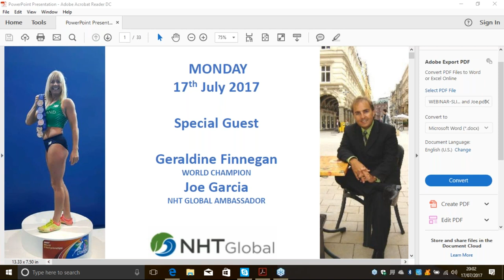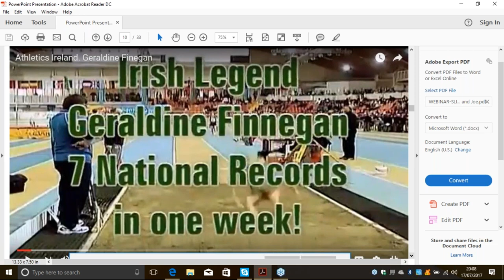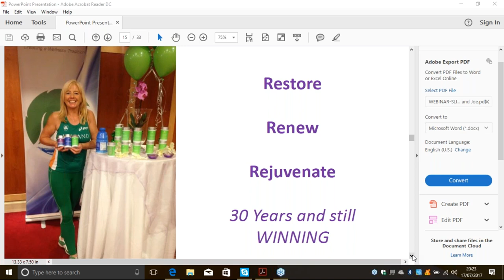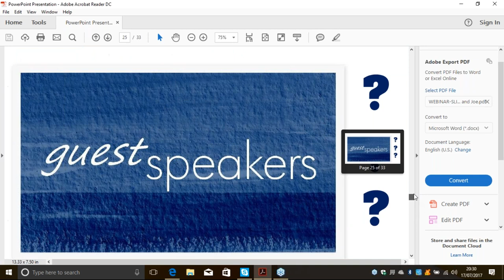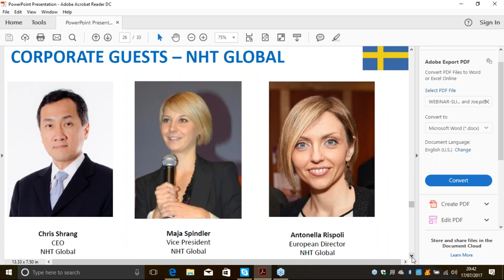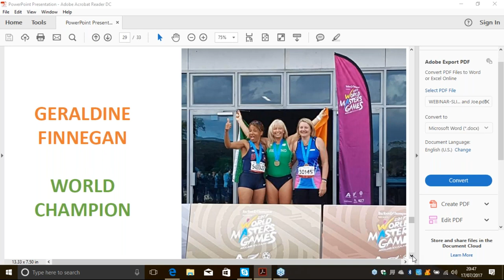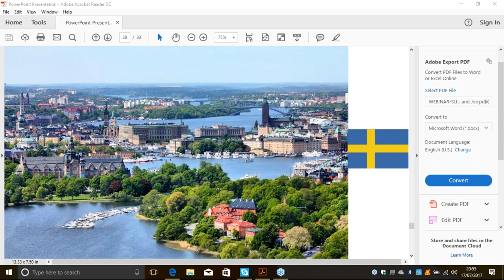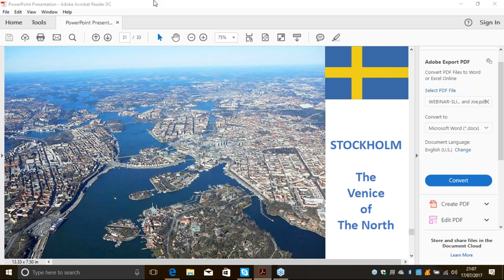NHT Global weekly training with Geraldine Finnegan